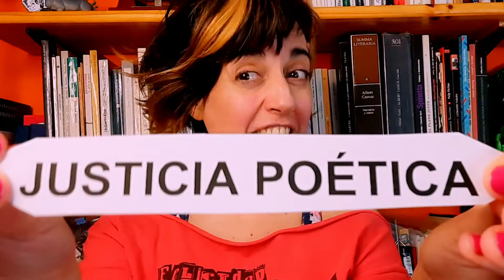QUÉ ES UN HERESIARCA!!!!!!! 💣 💣 💣 💣. Holis, Te invitamos a irte a la bosta!!!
Qué es un heresiarca? Qué diferencia hay entre un mecenas y un heresiarca? Con cuál te identificas?
🎁. HERESIARCAS ACÁ!
(hacé clic y aportá para que el canal pueda seguir en marcha!!!)
Podés hacerlo desde MERCADO PAGO O por mail te paso mi CBU y podés depositar.
GRACIAS!!!

🎁   PANDEMÓNICA china: $300
🎁. PANDEMÓNICA maravilla : $500
 🎁  PANDEMÓNICA tefuistealabosta: $1000
Graciassss